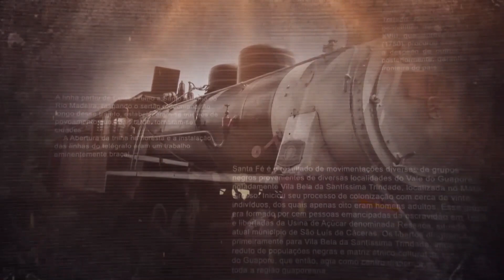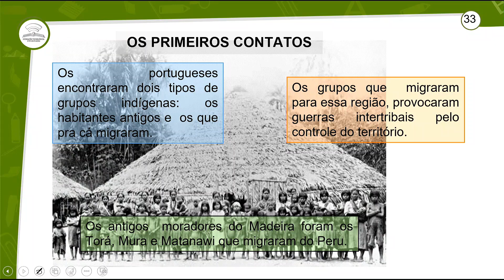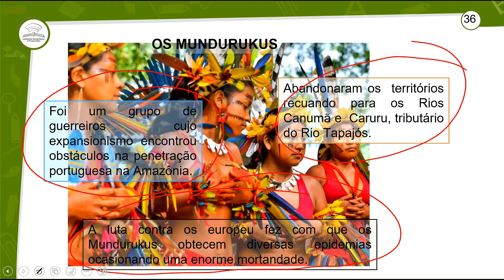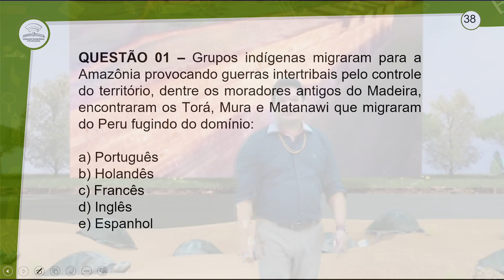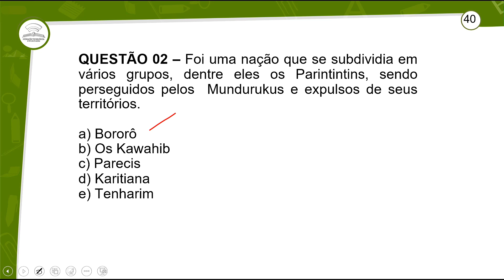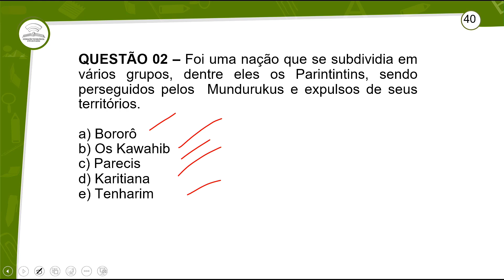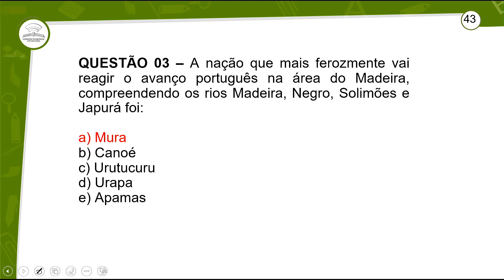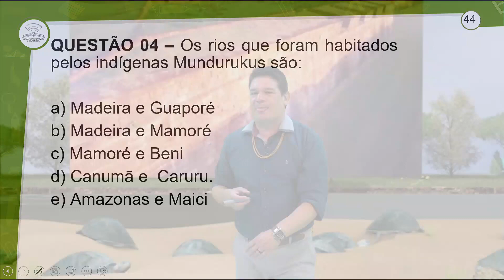7.2 - REVISÃO E CORREÇÃO - A POPULAÇÃO INDÍGENA DOS VALES DOS RIOS MADEIRA E GUAPORÉ